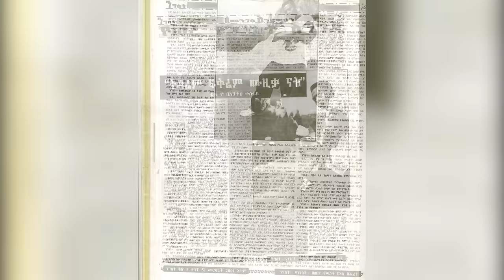Teddy Yo - The Teddy Yo Documentary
Music video by Teddy Yo performing The Teddy Yo Documentary.